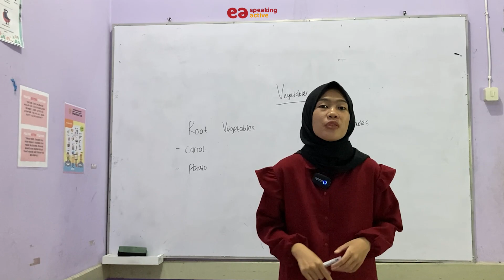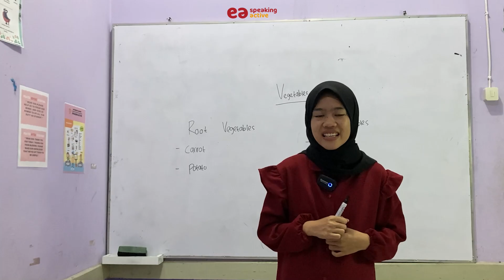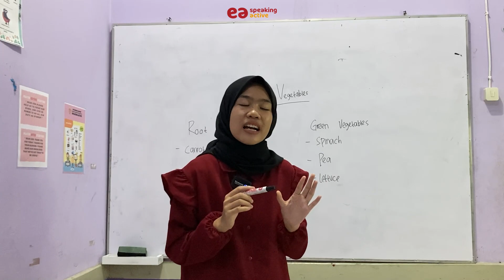Nama-nama Sayuran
Divideo kali ini kita membahas nama-nama sayuran, dan tentu saja sangat cocok untuk pemula. Bila kamu ingin belajar bahasa inggris untuk pemula, maka tetap stay di chanel youtube kita yaa.
Kira-kira kamu tahu gak yaa, apa itu root? kalau kamu tahu komen di kolom kementar yaa! di part 2 Ms.Sintia bakalan membahas nama-nama sayuran lainnya, stay tune yaa!
English Skill Development Course LKP English Academy 2022